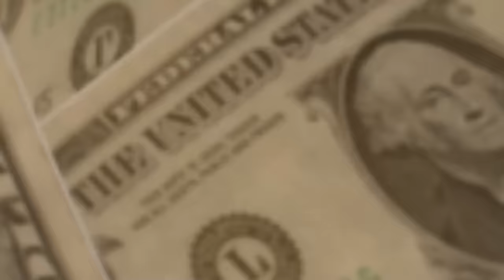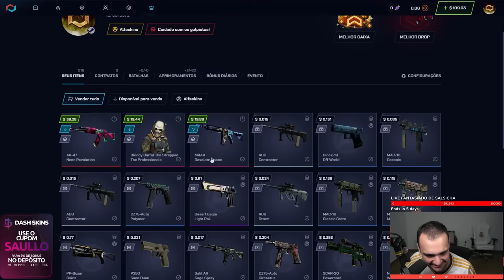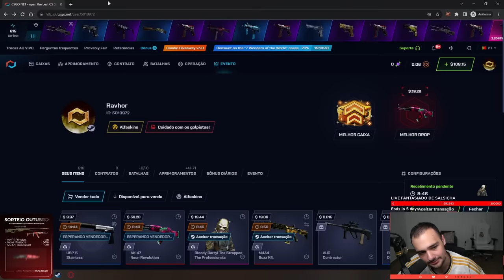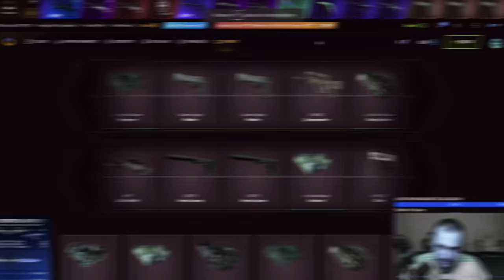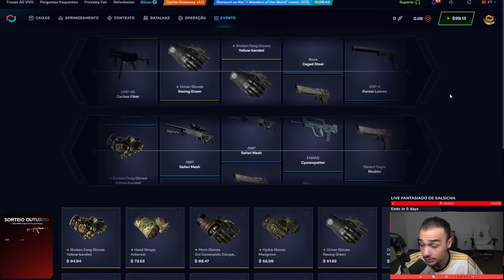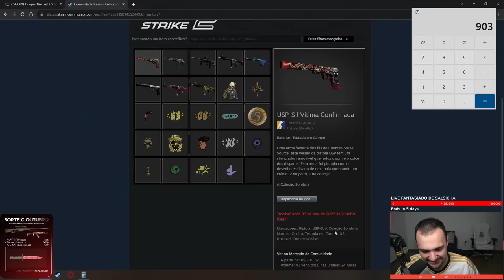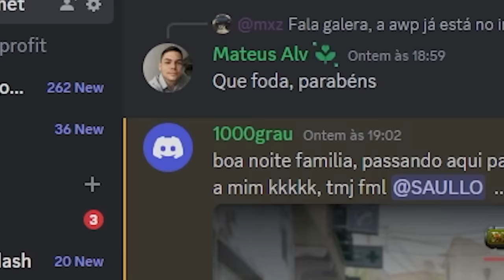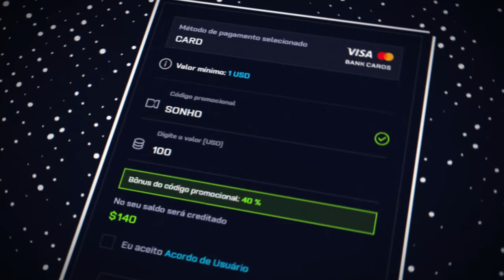um INSCRITO ganhou uma DRAGON LORE c/ CROWN FOIL no CSGO.NET ( R$75.000,00 )